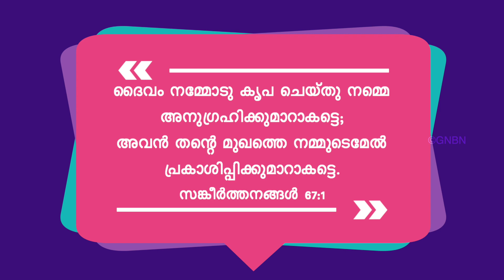യേശുവിനോടൊപ്പം നടക്കുക | സങ്കീർത്തനങ്ങൾ 67:1 | Bro. Mohan C Lazarus | April 26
Jesus Redeems
Trivandrum
695033